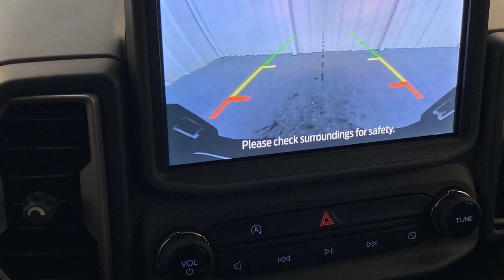2024 Ford Bronco Sport Big Bend Anniston, Gadsden, Heflin, Oxford, Birmingham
2024 Ford Bronco Sport Big Bend 3FMCR9B6XRRF53255 Video

This 2024 Ford Bronco Sport Big Bend is full of phenomenal features such as: